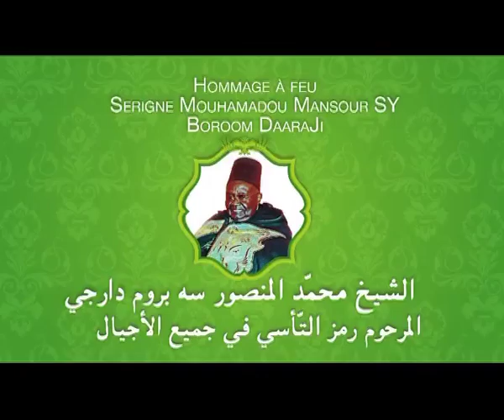HOMMAGE 30 MARS 2014 TIVAOUANE - Le Panel Scientifique sur Serigne Mansour Sy Borom Daara Ji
30 MARS 2014 TIVAOUANE - Le Panel Scientifique sur Serigne Mansour Sy Borom Daara Ji